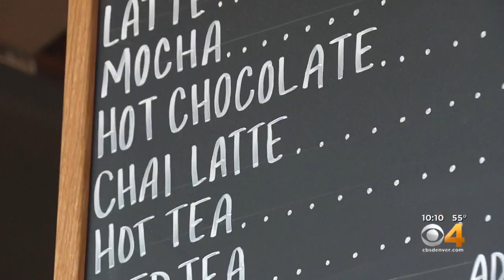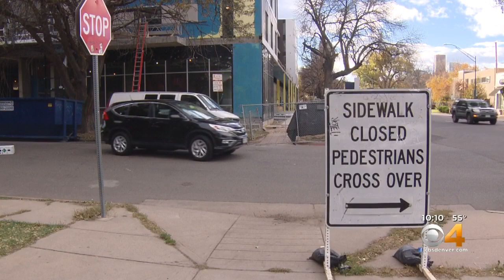Rent, Construction Forces Uptown Bike Cafe To Close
The Denver Bicycle Cafe and Tandem Bar in the Uptown neighborhood, will close at the end of the month.